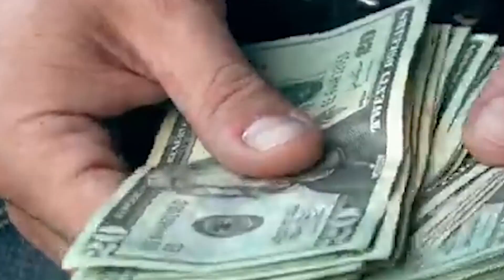Kyle McArthur - Dutty Money (Dutty Money Riddim)